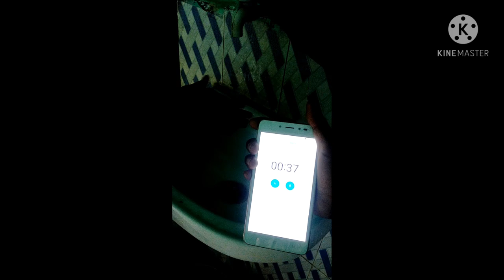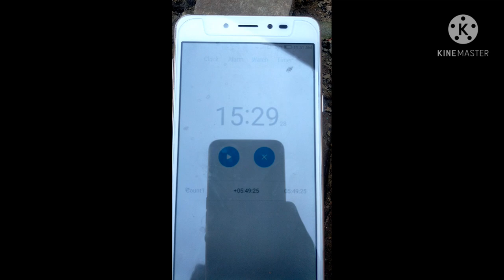साबुन कितने देर तक चलेगा । Sabun Par Experiment Karna (Experiment Ka Baap) Mr. Indian Hacker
साबुन कितने देर तक चलेगा । Sabun Par Experiment Karna (Experiment Ka Baap)

main Titanium army ka sadasy hu aur Dilraj bhai Mujhe support Kare Titanium Army jindabad Dilraj bhai main aapke Jaisa Banna chahata hu

I love my all friends